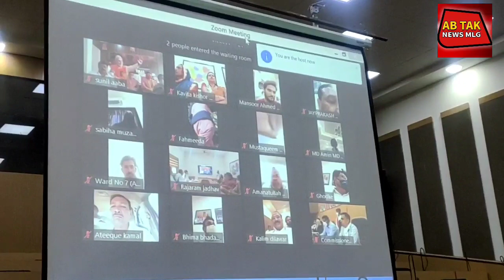मालेगांव शहर में पहली बार किसी कमिश्नर को किया गया बेइज्जत छीन लिए गए अधिकार घर भेज दिया गया